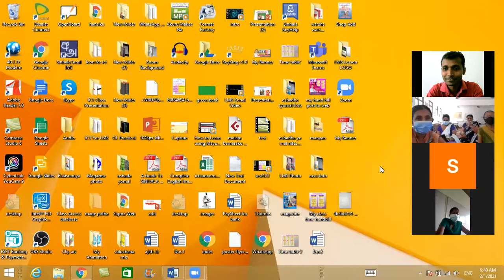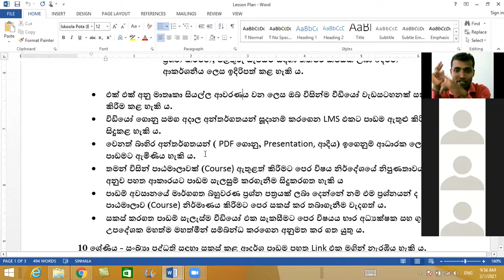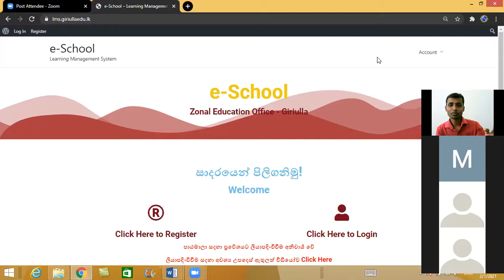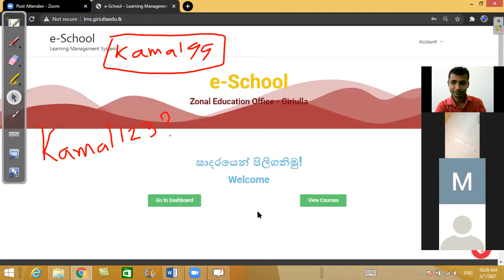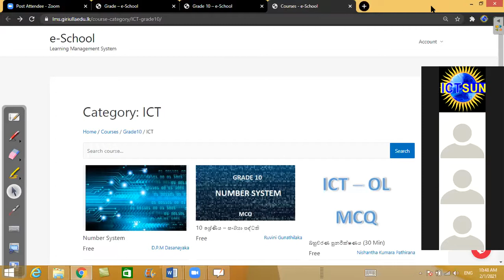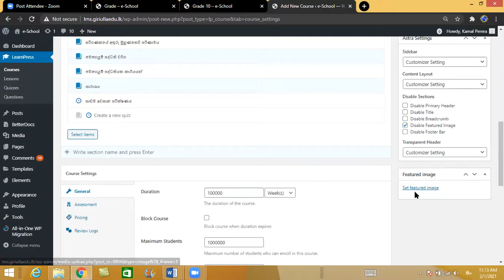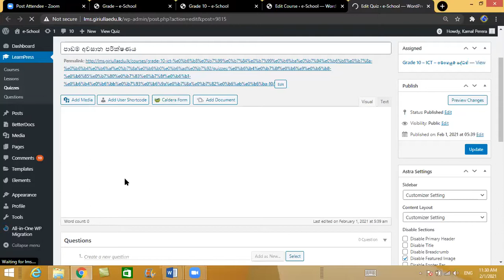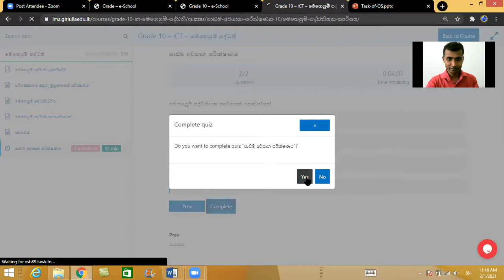How to upload a course for e-School of (lms.giriullaedu.lk) our LMS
ගිරිඋල්ල කලාප අධ්‍යාපන කාර්යාලයේ තොරතුරු හා සන්නිවේදන තාක්ෂණ් ශාඛාව මගින් මෙහෙයවන කලාපීය ඉගෙනුම් කළමණාකරණ පද්ධතිය සදහා වීඩියෝ ඇතුළත්  අන්තර්ගතයන් සහිතව පාඨමාලාවක් සකස් කර උඩුගත (upload) කරන ආකාරය

කලාපීය ගුරු භවතුන් සඳහා 2021 පෙබරවාරි 01 දින Zoom තාක්ෂණයෙන් පැවැති වැඩමුළුව